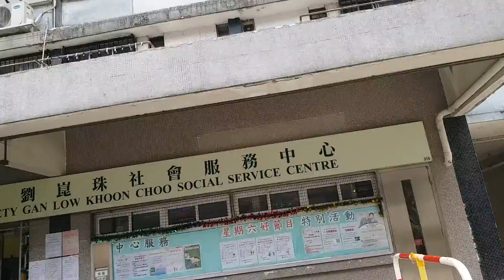Pulang Dari Pasar,Sendiri Tanpa Akung#suarabmihongkong#indonesia#vlog#trending